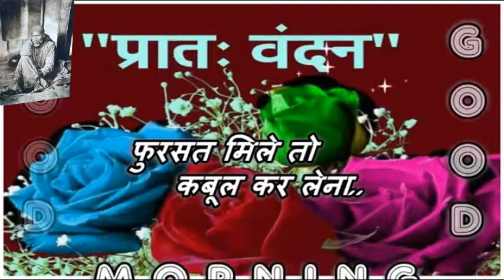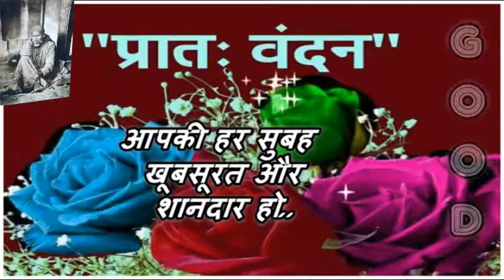Good Morning Whatsapp Video Wishes Greetings To Him/Her Lovely Good Morning Quotes Status Message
Good Morning Whatsapp Video Wishes Greetings To Him/Her, Sweet & Lovely Good Morning Quotes Status Message